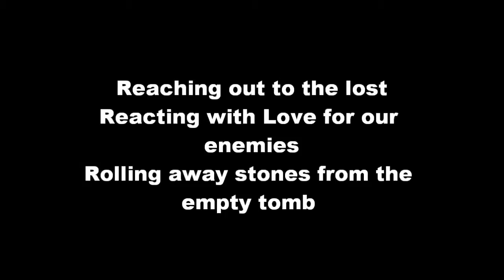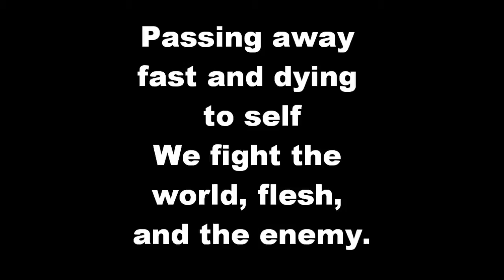Poem: Crumbling Away